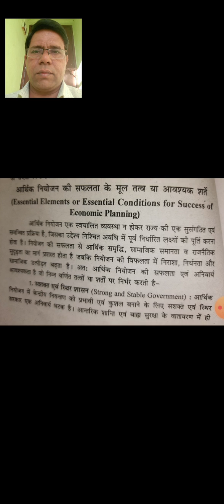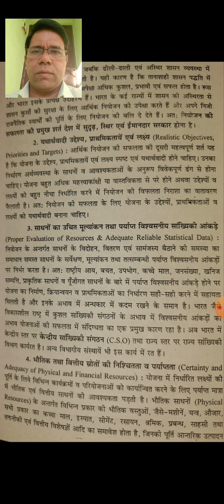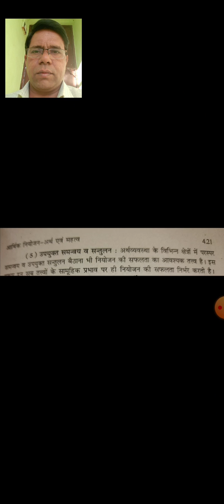आर्थिक नियोजन की सफलताओ की आवश्यक शर्ते, बी.कॉम.प्रथम वर्ष